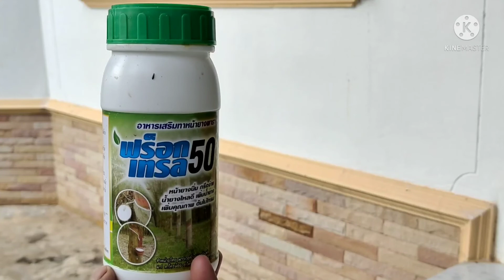กรีดยางไม่มีน้ำยางทำอย่างไร#600 ก้านดำ/สุทธิชาติ การ์เด็นท์